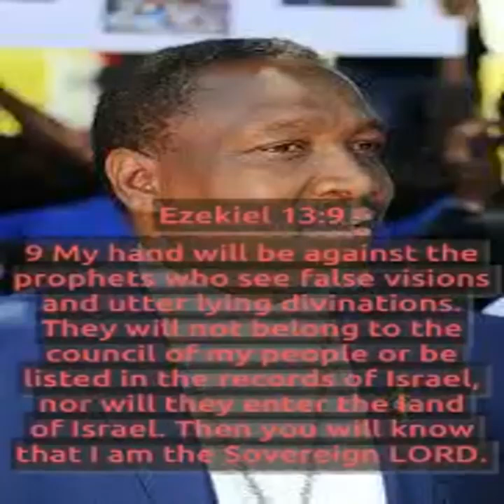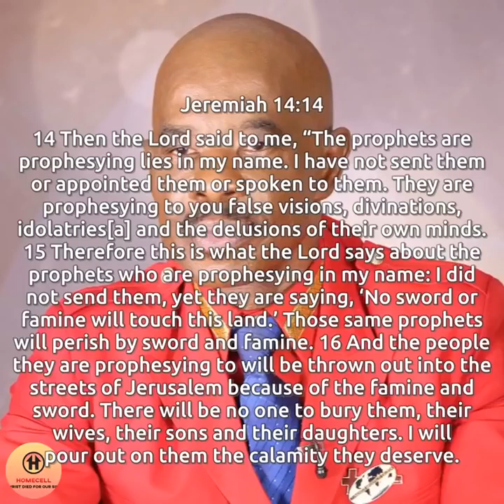TB Joshua and Billy Graham in Hell - a warning to Joyce Meyer, Benny Hinn and other false prophets